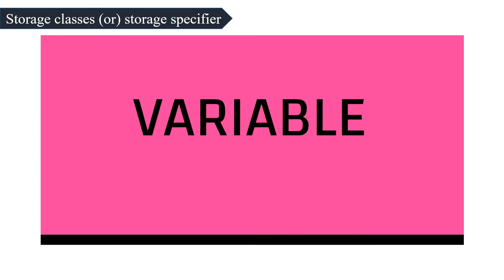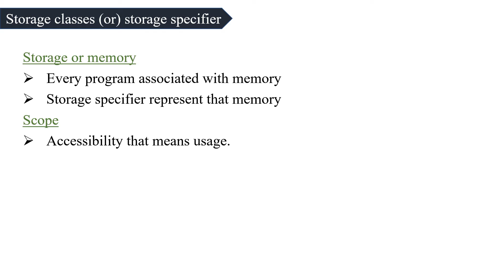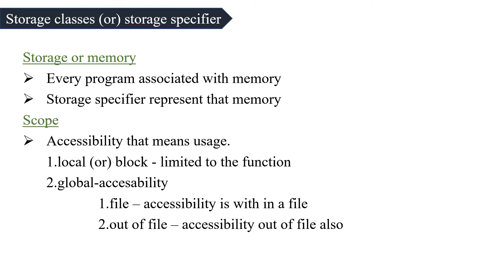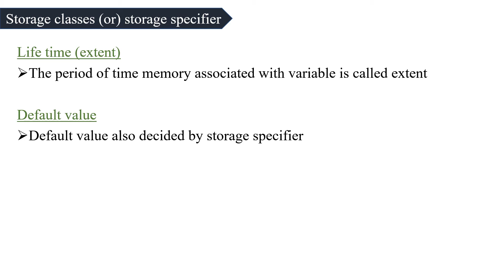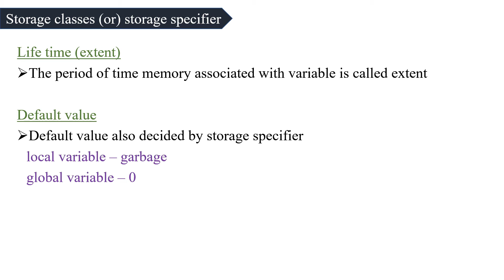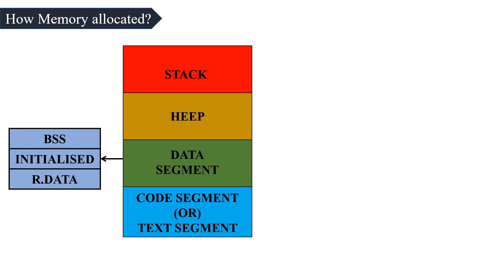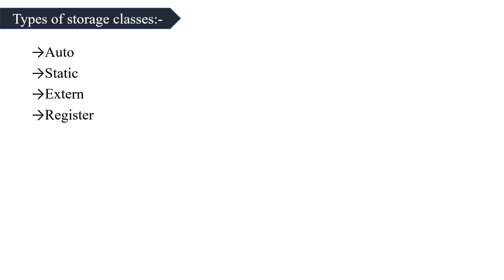Class 29 - Storage classes in C Program in Tamil | C Programming Tutorial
Join our Telegram group for instant update and Programming guidance:-
Search in Telegram: @pradeep_innovation